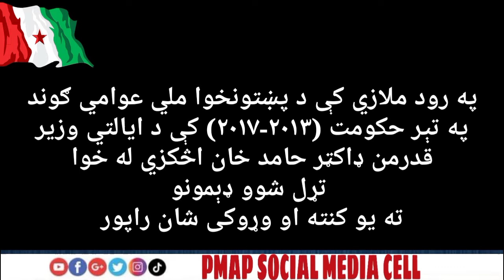Rod Malazai Dams Constructed By PkMAP Ex-Minister Dr. Hamid Achakzai